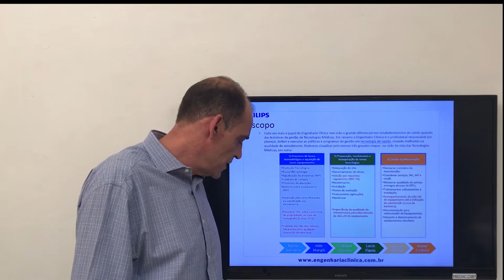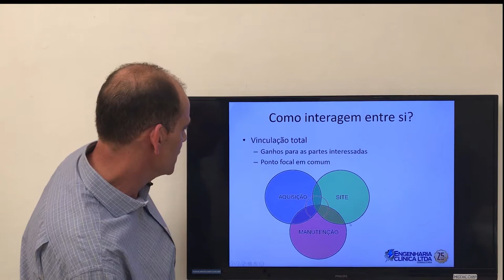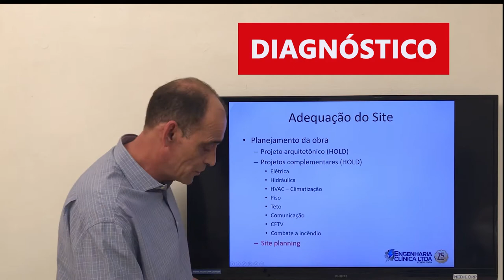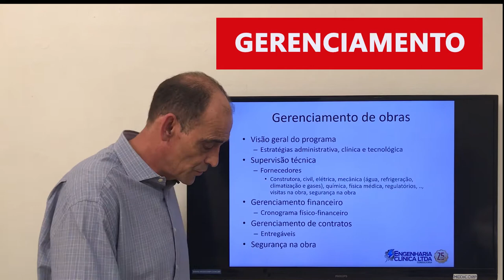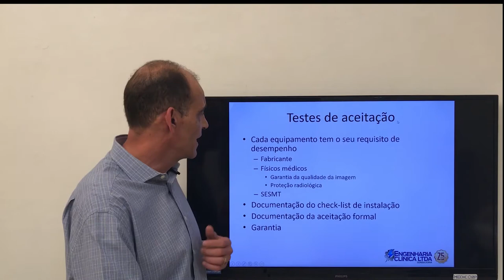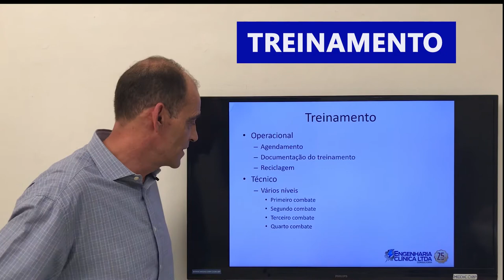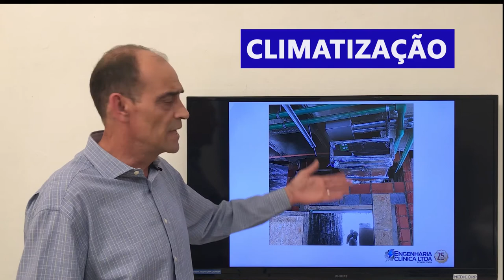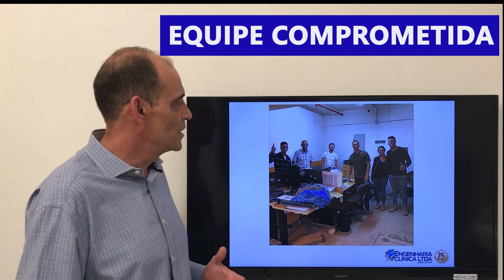Obras Hospitalares & Engenharia Clínica - Equipamentos de Grande Porte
Durante a 𝐉𝐨𝐫𝐧𝐚𝐝𝐚 𝐏𝐚𝐮𝐥𝐢𝐬𝐭𝐚 𝐝𝐞 𝐑𝐚𝐝𝐢𝐨𝐥𝐨𝐠𝐢𝐚 𝐝𝐞 𝟐𝟎𝟏𝟗 a Philips Medical organizou um Fórum sobre Engenharia Clínica.
O Fórum contou com 3 apresentações. Esta é uma das apresentações feitas no evento mas, gravadas posteriormente, para aqueles que não puderam participar devido a limitação de vagas. Espero que gostem e aproveitem.

As obras hospitalares para equipamentos de grande porte, podem seguir uma métrica de atividades que ajudam o trabalho em equipe.
Veja no vídeo as principais etapas e atividades que são desenvolvidas pelas equipes de engenharia clínica que atuma em obras. Os seguintes temas serão discutidos:

•Adequação do site
•Gerenciamento de obras
•Adesão aos requisitos regulatórios (RDC 50)
•Recebimento
•Instalação
•Testes de aceitação
•Treinamento (aplicação)
•Hand over (entrega)
•Importância da qualidade da infraestrutura para Manutenção da vida útil do equipamento.